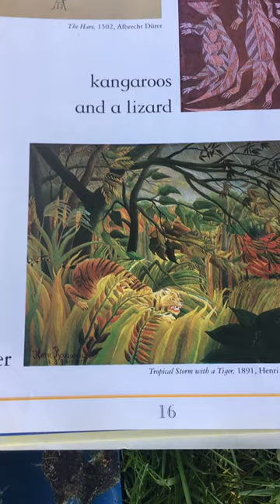Drama Through the Painting